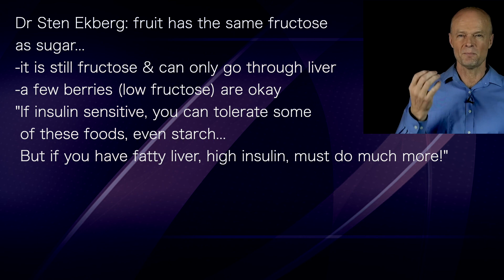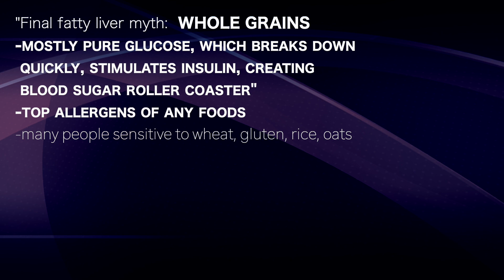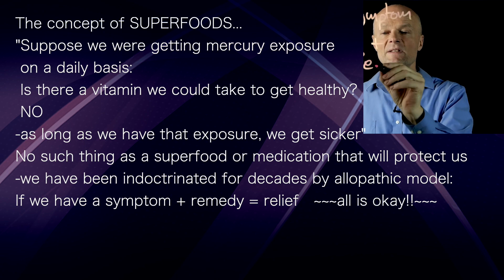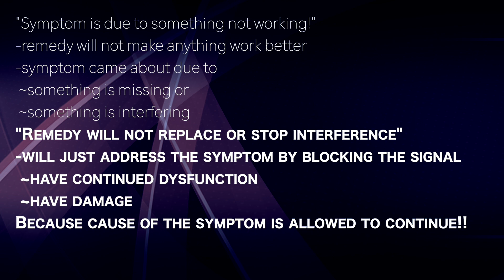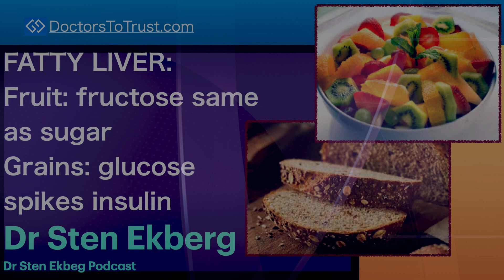STEN EKBERG 2 | FATTY LIVER Fruit: fructose same as sugar Grains: glucose spikes insulin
presents episode 553 |  Dr Sten Ekberg
Dr Sten Ekberg  podcast

Dr Sten Ekberg: fruit has the same fructose
as sugar...
-it is still fructose & can only go through liver
-a few berries (low fructose) are okay
"If insulin sensitive, you can tolerate some
 of these foods, even starch...
 But if you have fatty liver, high insulin, must do much more!"

"Final fatty liver myth:  WHOLE GRAINS
-mostly pure glucose, which breaks down
 quickly, stimulates insulin, creating
 blood sugar roller coaster"
-top allergens of any foods
-many people sensitive to wheat, gluten, rice, oats

The concept of SUPERFOODS...
"Suppose we were getting mercury exposure
 on a daily basis:
 Is there a vitamin we could take to get healthy?
 NO
-as long as we have that exposure, we get sicker"
No such thing as superfood or medication that will protect us
-we have been indoctrinated for decades by allopathic model:
If we have a symptom + remedy = relief   ~~~all is okay!!~~~(NO)

"Symptom is due to something not working!"
-remedy will not make anything work better
-symptom came about due to
 ~something is missing or
 ~something is interfering
"Remedy will not replace or stop interference"
-will just address the symptom by blocking the signal
 ~have continued dysfunction
 ~have damage
Because cause of the symptom is allowed to continue!!

DrEkberg.com
Dr Sten Ekberg youtube